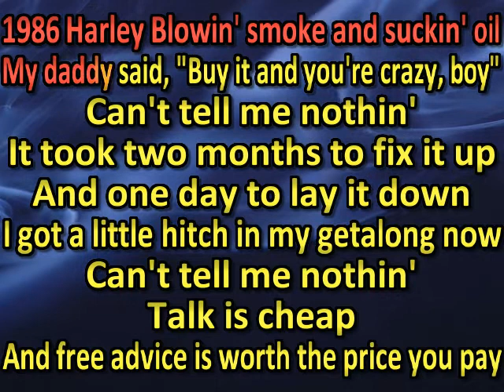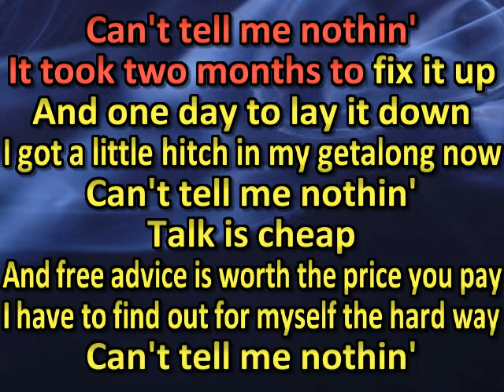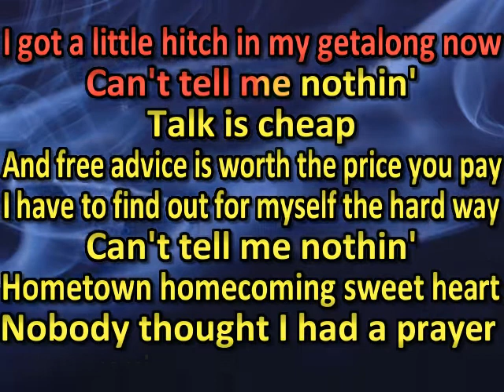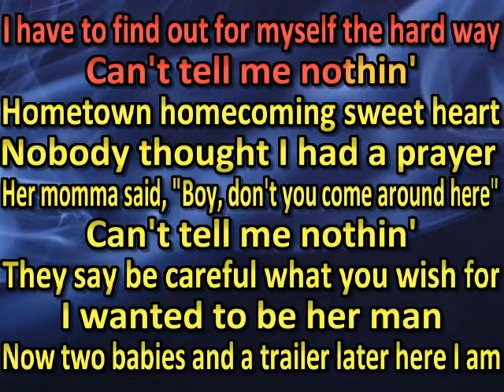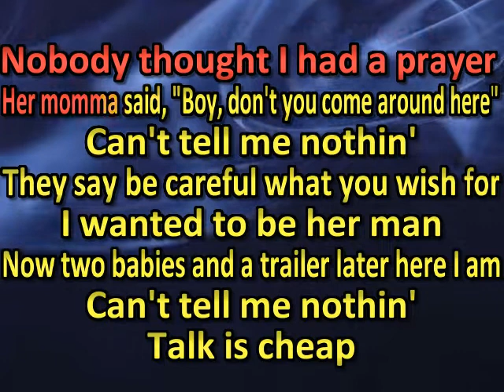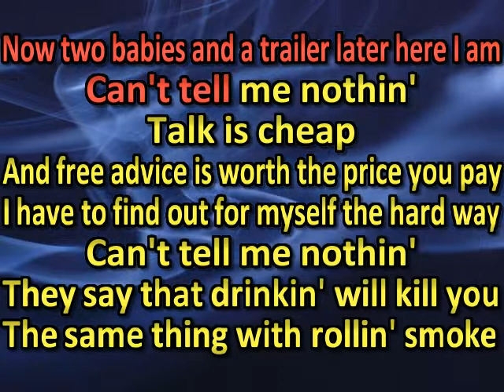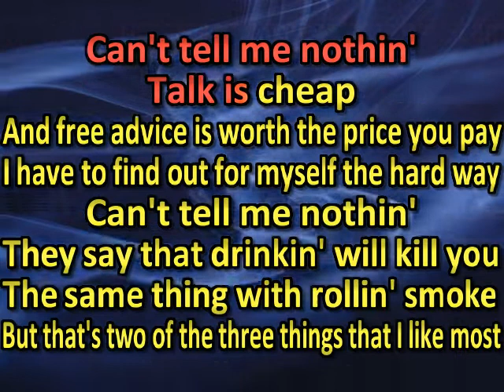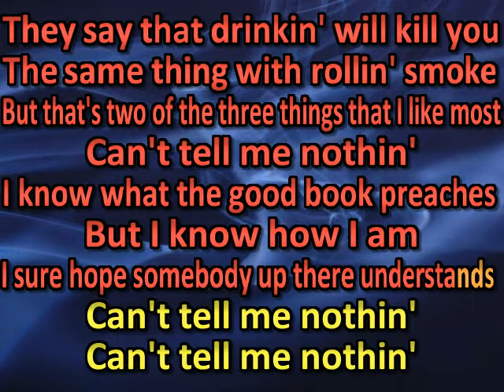Tim McGraw - Can't Tell Me Nothin' (karaoke) (by request)